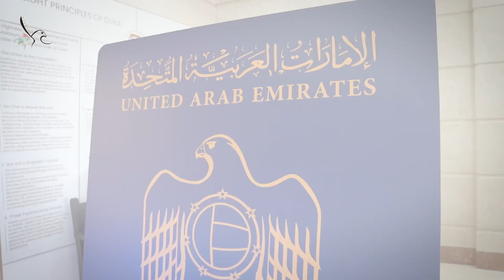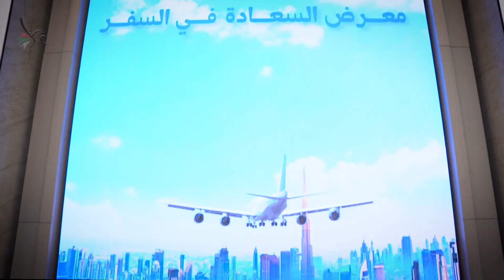معرض السعادة في السفر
إقامة دبي تُنظّم النسخة الرابعة من معرض السياحة والسفر تحت عنوان “ السعادة في السفر “بمشاركة 62 جهة متخصصة، لتعزيز جودة الحياة والسعادة الوظيفية.

GDRFA organizes the fourth edition of the Tourism and Travel Exhibition under the theme “Happiness in Travel,” with the participation of 62 specialized entities to enhance quality of life and job satisfaction